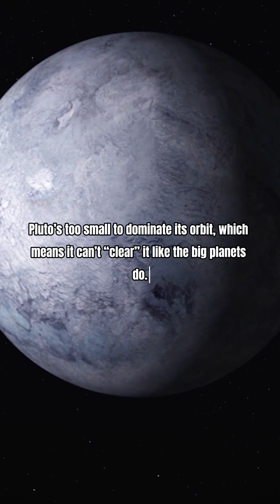Why Pluto Is No Longer a Planet? Truth About Pluto’s Demotion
Did you know Pluto was once our ninth planet?
In 2006, the International Astronomical Union changed the rules
and Pluto didn’t make the cut!
To be a planet, you must:
1️⃣ Orbit the Sun
2️⃣ Be round
3️⃣ Clear your orbit

Pluto nailed the first two… but failed the third.
It hangs out in the Kuiper Belt, surrounded by icy buddies like Eris, Haumea, Makemake, and Ceres.

So yes — Pluto’s still out there, just not officially a planet anymore.
Still love you, little guy.